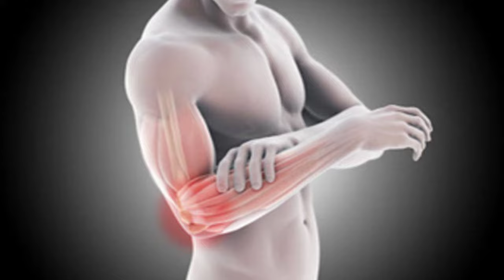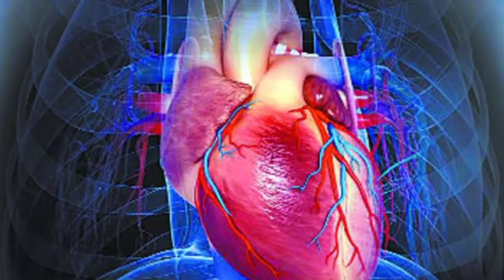लड़ाई- झगड़े के दौरान हाथ पैर क्यों कांपते हैं -किसी से फाइट होने पर या गुस्से में | Topic Health D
क्या आप के भी हाथ पैर कांपते हैं जब आप गुस्सा करते हैं किसी से लड़ाई झगड़ा आपका होता अगर आपका जवाब हां है तो आप इस वीडियो में दिए गए उपाय को समझें और करें जिससे कि आपको हर समस्या से बचाएगी भविष्य में आपको कभी भी इन समस्याओं से नहीं जूझना पड़ेगा

About This

Aap ke bhi haath and payer kaapte ha tho aap es video ko jarur dekhe jis se ki aap ko kabhi bhi koi problem nahi hogi aap ki har problem ka solutions es channel se milti rahegi

ladai se sharir kampna
fight se kampan hona
sharir me kampan ke karan
sharir me kampan kyu hoti hai
body me kampan hone ke karan